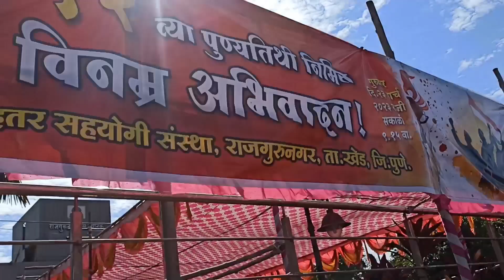शहीद भगतसिंग राजगुरू आणि सुखदेव यांना विनम्र अभिवादन 💐💐🙏🏻🙏🏻